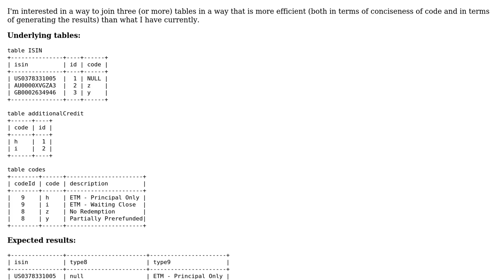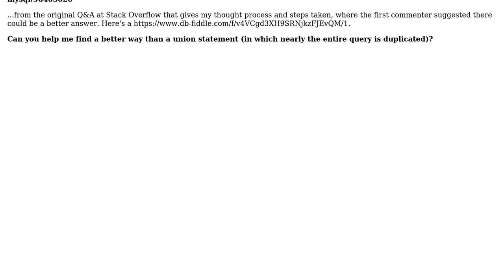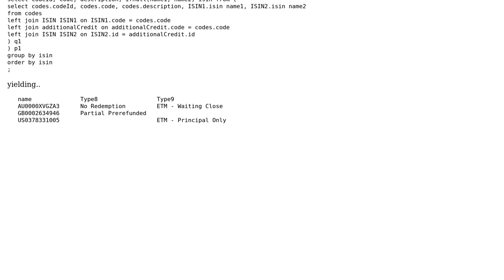Code Review: Join and pivot multiple tables of securities data in MySQL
With thanks & praise to God, and with thanks to the many people who have made this project possible! | Content (except music & images) licensed under CC BY-SA | Music | Images & others | With thanks to user Jamal user enharmonic user dfhwze and the Stack Exchange Network Trademarks are property of their respective owners. You are responsible for your own actions.